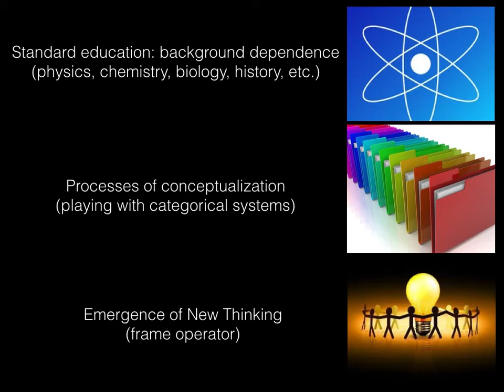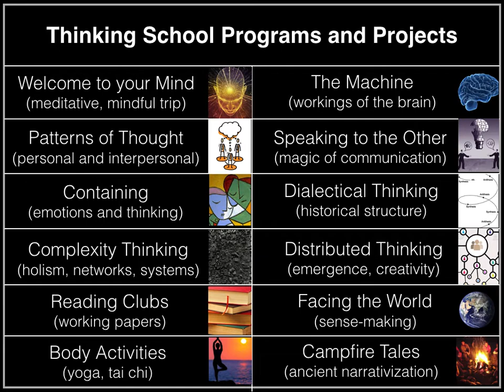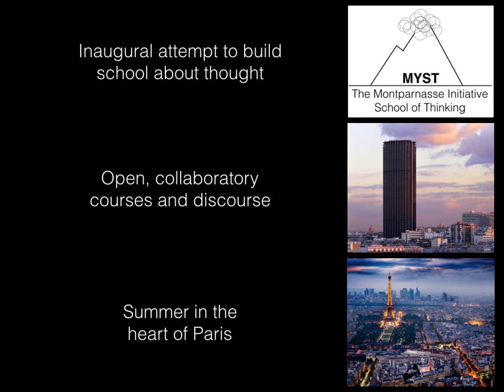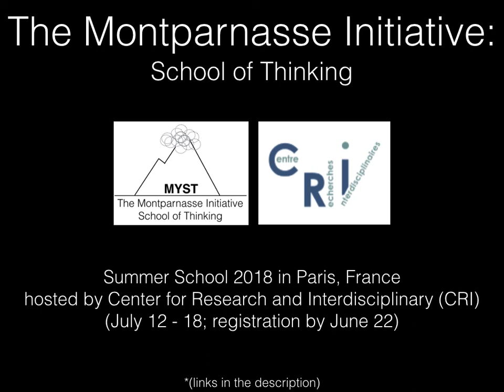The Montparnasse Initiative: School of Thinking (announcement, call for participants)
This video is an announcement for an upcoming summer program The Montparnasse Initiative: School of Thinking hosted by Center for Research and Interdisciplinary (CRI) in Paris, France.  In order to find our more details about the program and how to register please refer to the following links: